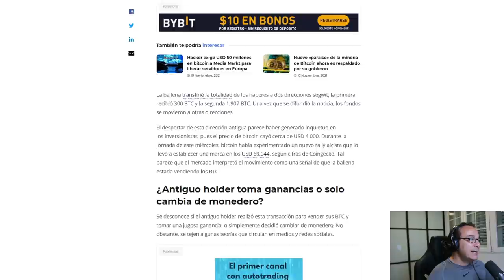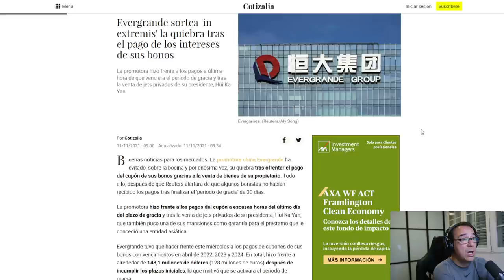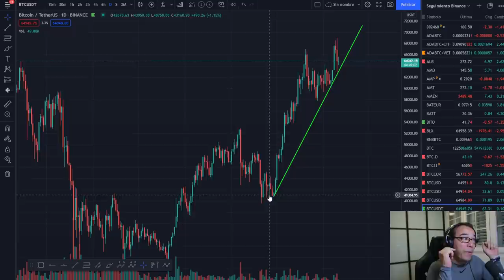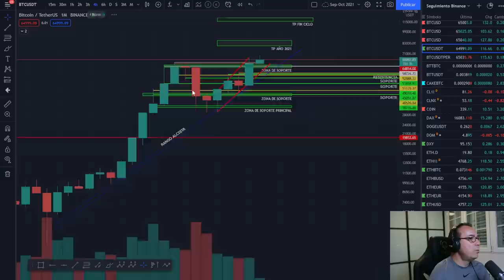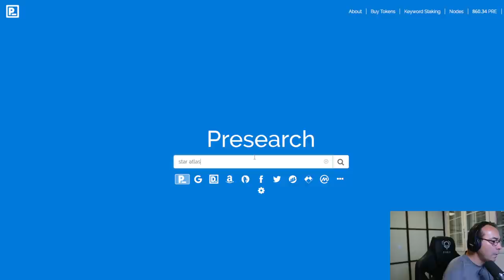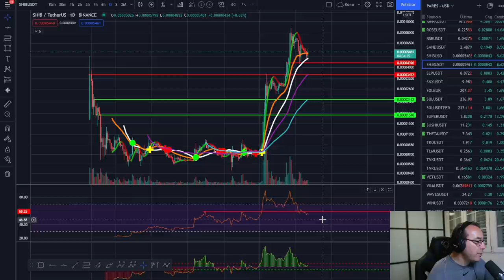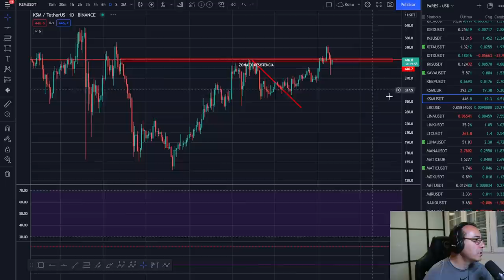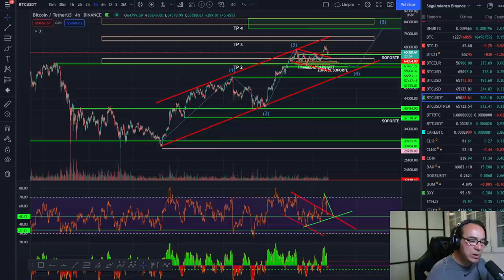🚀 BITCOIN 🤢🤢🤢¡FUNDAMENTALES MUY CHUNGOS, MALA COSA!💩💩😜